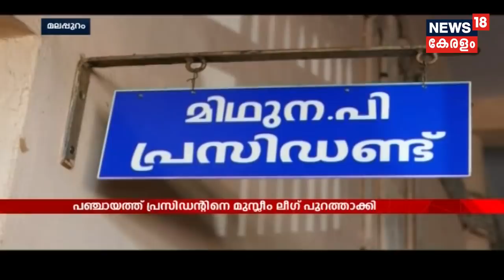മന്ത്രി KT ജലീലിനൊപ്പം വേദി പങ്കിട്ടു; പള്ളിക്കല്‍ പഞ്ചായത്ത് പ്രസിഡന്റിനെ മുസ്ലീം ലീഗ് പുറത്താക്കി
Indian Union Muslim League decided to take action against Malappuram Pallikkal Panchayath President P Mithuna, for sharing the dais with Minister KT Jaleel against the party decision. Mithuna is the youngest Panchayath president in the state.